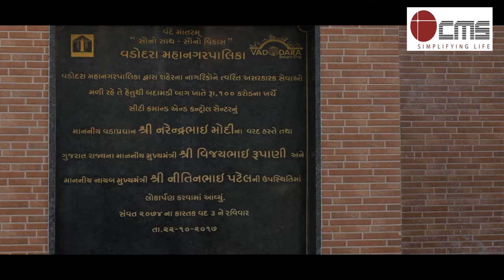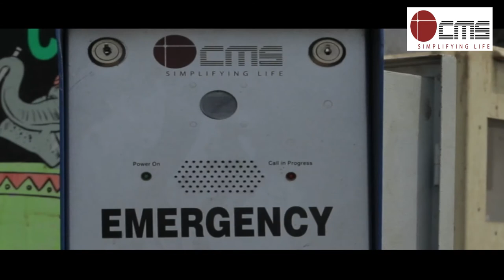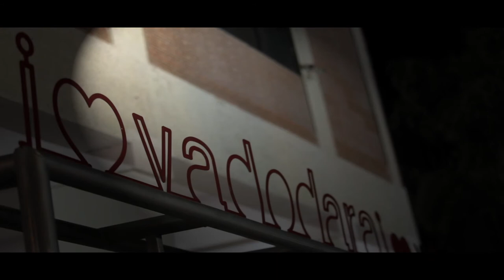Vadodara smart city implementation by CMS Computers Ltd